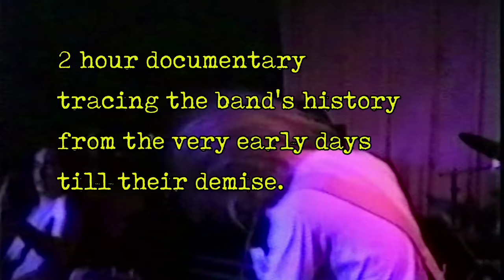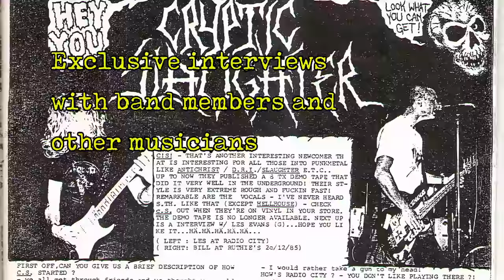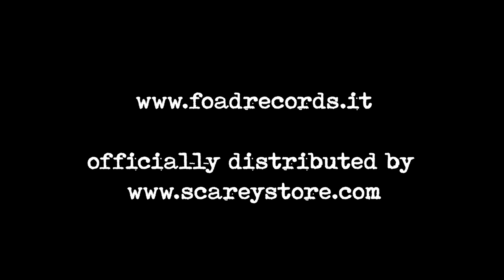CRYPTIC SLAUGHTER “The Lowlife Chronicles 1984-1988” official trailer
CRYPTIC SLAUGHTER “The Lowlife Chronicles 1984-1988” Digipack CD/DVD (F.O.A.D. 118)

The definitive Cryptic Slaughter release on FOAD Records! This project has been years in the making to reach the best possible result. A nearly 2 hours DVD tracing the band’s history from 1984 till the “Stream Of Consciousness” era in 1988. Includes tons of live footage and exclusive interviews with band members and other musicians (MUNICIPAL WASTE, REPULSION, HATEBREED, FEAR FACTORY, HIRAX etc..etc…). And there’s more… a CD full of rarities (rehearsals, outtakes etc) and soundboard live material selected from 9 different shows 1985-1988, ranging from the early “Life in grave” times to the “Convicted” and “Money Talks” sets. 31 SONGS of the fastest and most influential US Hardcore / Thrash ever conceived! Housed in a 8-panel digipack including 2 booklets packed with rare photos, flyers and original artworks. As we always say: if you’re into any kind of fast music be it Thrash, Hardcore, Grind or Power Violence, you are M.A.D. if you miss any Cryptic Slaughter release!